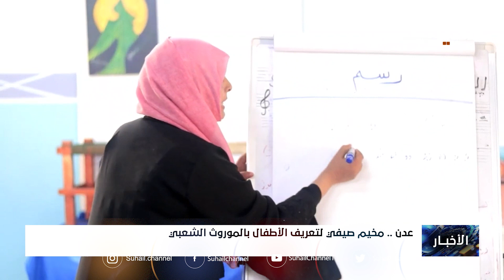مخيم صيفي لتعريف الأطفال بالموروث الشعبي بـ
تقرير : أمة الرحمن العفوري

 قناة_سهيل# ‪